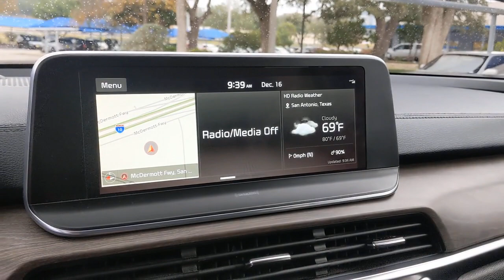2020 Kia Telluride San Antonio, Austin, Houston, Boerne, Dallas, TX H220398A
Ebony Black Used 2020 Kia Telluride available in San Antonio, Texas at Gunn Honda. Servicing the Austin, Houston, Boerne, Dallas area.

Gunn Honda
14610 IH-10 W